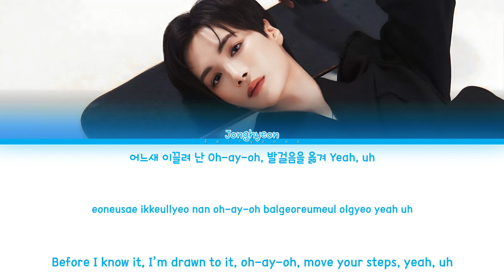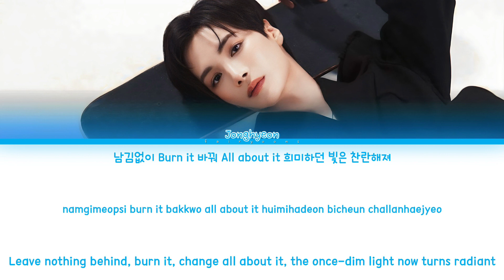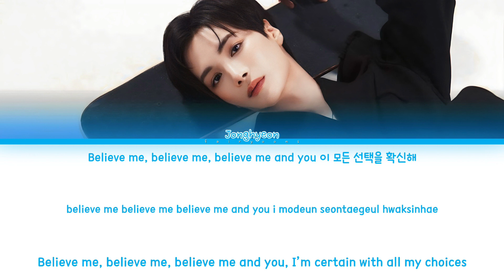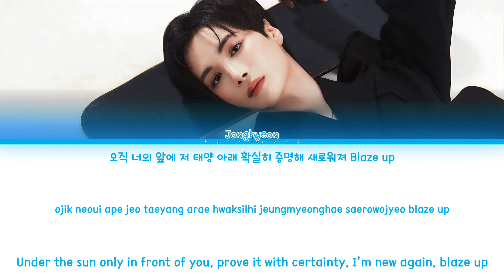Kim Jonghyeon (김종현) Blaze Color Coded Lyrics (Han/Rom/Eng)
All rights administrated by Evermore Entertainment.

｡:°ஐ KIM JONGHYEON !

Song ♡ Blaze
Artist ♡ Kim Jonghyeon
Album ♡ Meridiem
Track No. ♡ 01
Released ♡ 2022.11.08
Favorite Track ♡ Blaze